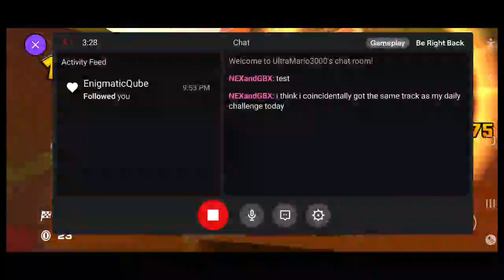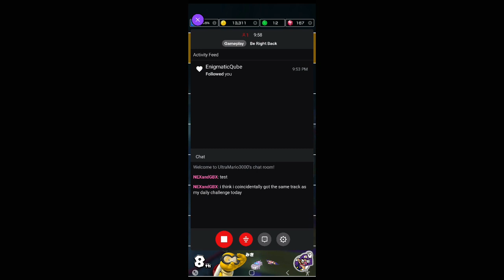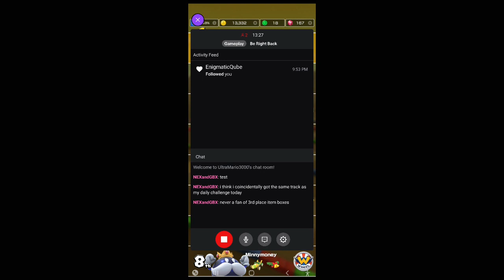Mario Kart Tour - Los Angeles Tour Part 1 (Act 6)